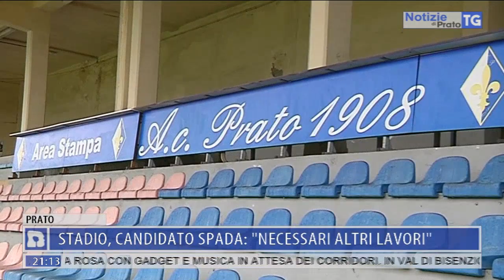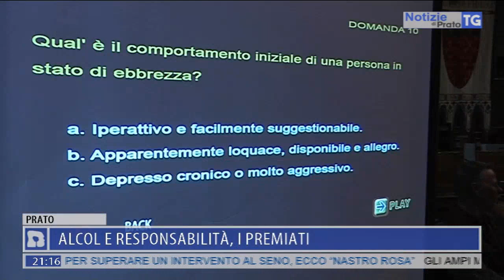2019-05-10 NOTIZIE DI PRATO TG ORE 20.50